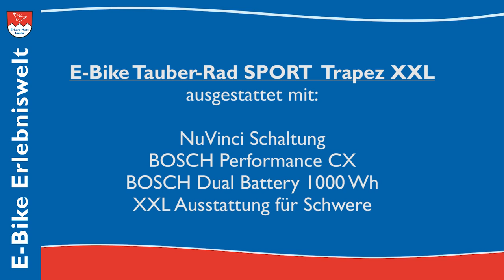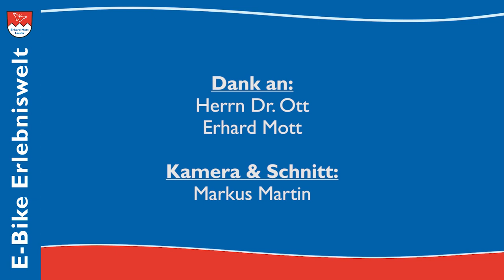E-Bike Erlebniswelt Erhard Mott Lauda | Tauber-Rad SPORT Trapez XXL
Das XXL E-Bike Tauber-Rad SPORT Trapez wird nach Ihren persönlichen Wünschen in Deutschland handgefertigt. In diesem Video zeigen wir Ihnen die Ausstattung mit BOSCH Performance CX, BOSCH Dual Battery 1000 Wh, Enviolo (NuVinci) Schaltung, Scheibenbremsen Shimano XT M8000.